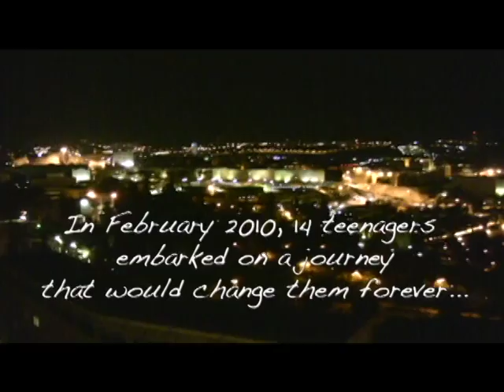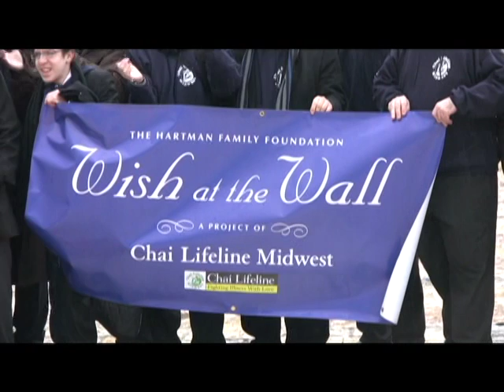Chai Lifeline's Wish at the Wall Trip to Israel for Teenage Cancer Survivors 2010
The Hartman Family Foundation Wish at the Wall Trip is a project of Chai Lifeline Midwest.

Video by Joe Woolley

Description by Hillel Fendel and Yoni Kempinski of Israel National News

Fourteen teenagers and their parents are in Israel - many for the first time -- to give thanks and celebrate their recovery from cancer.

The trip is billed as "ten incredible days in Israel for teens who have completed their treatment for cancer or who have learned to successfully manage complex chronic illnesses," and the participants say it is all that and more. It is organized by Chai Lifeline, and provided absolutely free for the child and one parent by the Hartman Family Foundation of Chicago.

Rabbi Shlomo Crandall, Regional Director of Chai Lifeline's Midwest region, is leading the tour. "This is a trip to Israel for those who have come through some very difficult experiences," he told Israel National News, "and who want to show gratitude to G-d for being able to come here."

They spent Sunday morning dancing, singing and praying at the Western Wall, as can be seen in the video below.

The group is totally non homogeneous: "Teenagers and their parents from all over the United States, and Canada too - religious and not religious, of different levels of Jewish observance and knowledge -- who didn't even know each other before. They hail from Washington, D.C., Cleveland, New Jersey, Toronto, California, and a girl originally from Uruguay who now lives in Florida. It's a very special experience for all."

Among the other sites that the group has seen and will be seeing are Tzfat, the Western Wall Tunnels, the City of David, Rachel's Tomb, the Golan Heights, Gamla, and even a pre-State bullet factory disguised as a bakery in northern Rehovot. They also are being treated to an archaeological dig in Beit Guvrin, located between Jerusalem and Be'er Sheva, and they swam in the Dead Sea, hiked in nearby Ein Bokek, visited an army base and rode jeeps in the Galilee.

"We were waiting for a long time to celebrate the fact that my daughter, and all the other children here," said one very emotional mother, "are healthy now, and we have the privilege of coming here, to the Wall and say thank you to G-d, and to Chai Lifeline, for helping us through this so-difficult part of our lives... We are so happy!"

Chai Lifeline's mission is "to restore the light of childhood to children whose innocence ended when life-threatening or lifelong illness was diagnosed. Through programs that address the emotional, social, and financial needs of seriously ill children, their families, and communities, Chai Lifeline restores normalcy to family life, and better enables families to withstand the crises and challenges of serious pediatric illness."

(IsraelNationalNews.com)